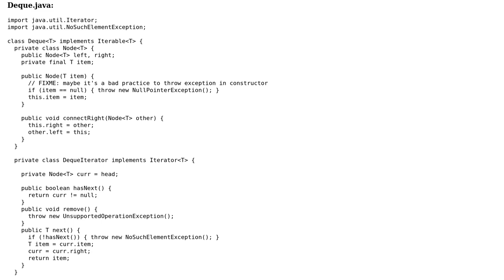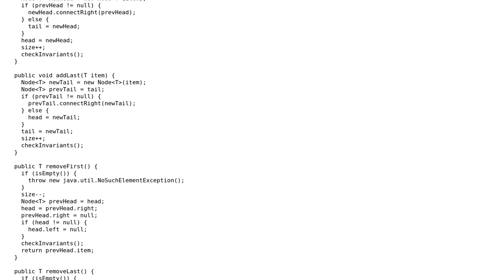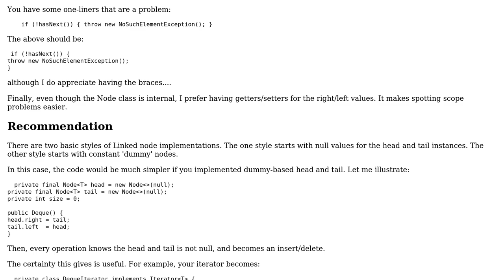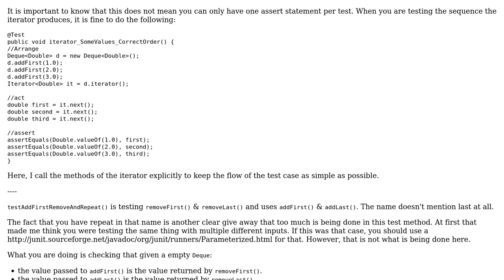Code Review: Generic deque implementation (2 Solutions!!)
Code Review: Generic deque implementation

With thanks & praise to God, and with thanks to the many people who have made this project possible! | Content (except music & images) licensed under CC BY-SA | Music | Images & others | With thanks to user unholysampler user rolfl user kharandziuk user Jamal and the Stack Exchange Network Trademarks are property of their respective owners. You are responsible for your own actions.